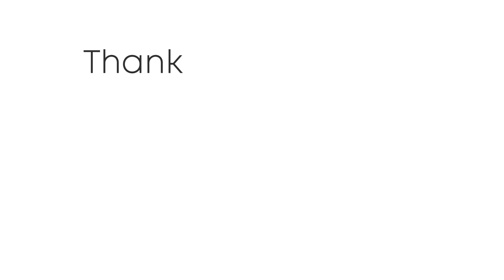METEO WEEKEND: ancora maltempo in vista con temperature sotto media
Seguite tutti gli aggiornamenti in tempo reale su